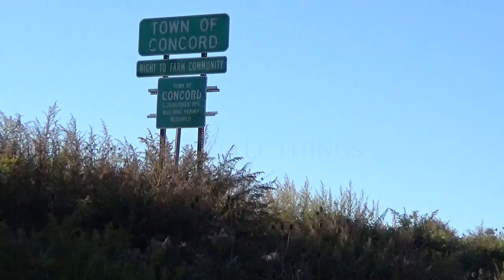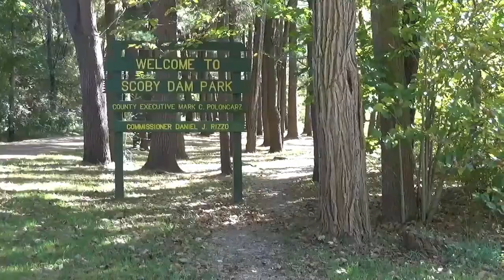The Little Things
Had some fun in Springville, NY for fall break.